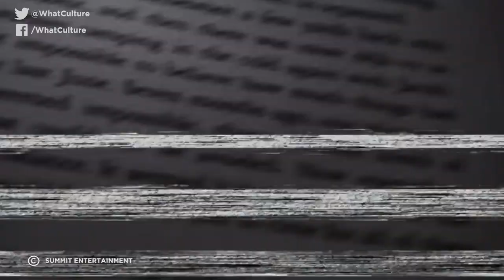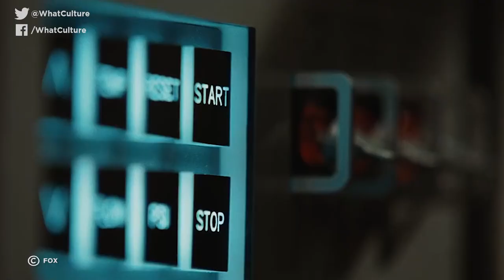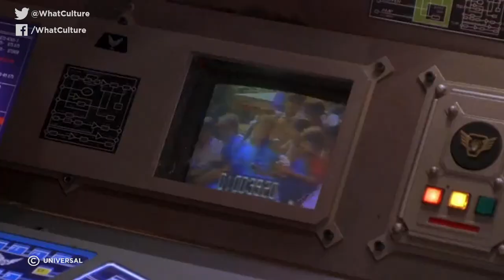8 Great Moments In Otherwise Terrible Movies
The occasional diamonds in the rough!